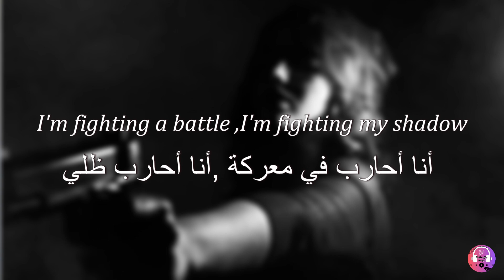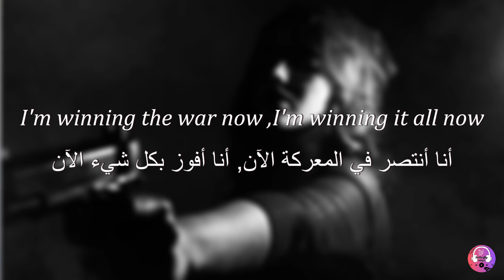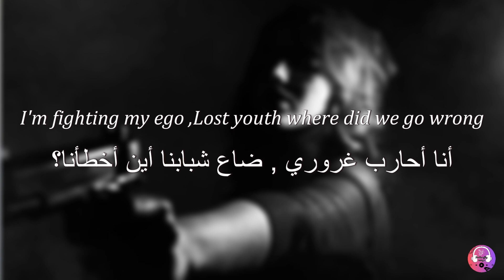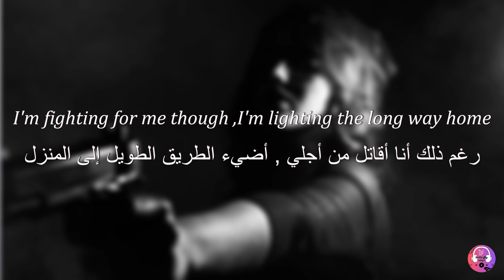أغنية الشهيرة Sia - I'm Still Here (Lyrics) مترجمة بوضوح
Lyrics:

i'm fighting a battle
i'm fighting my shadow
herd fears like they're cattle
i'm fighting a battle, yeah

i'm fighting my ego
lost youth where did we go wrong
i'm fighting for me though
i'm lighting the long way home

oh the past it haunted me
oh the past it wanted me dead
oh the past tormented me

but the battle was lost
‘cos i'm still here

i'm winning the war now
i'm winning it all now
watch tears while they fall down

i win against ego
cast light on the shadow's long
i'm winning from ego

it's haunted me
oh the past it's haunted me
oh the past is hunting me

‘cos we're still here

but the past it wanted me dead